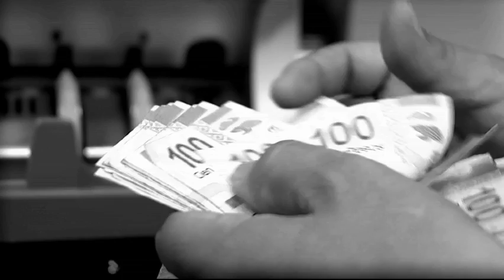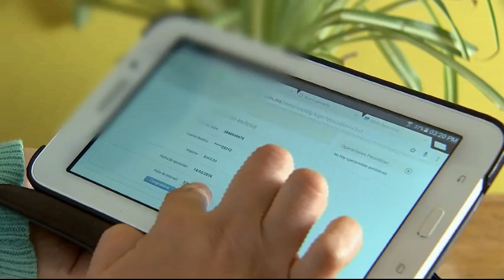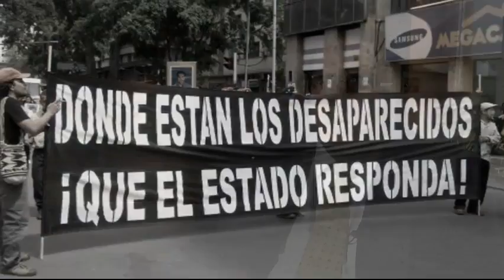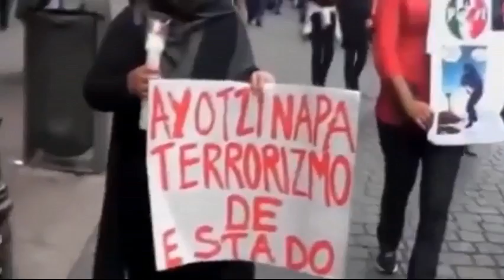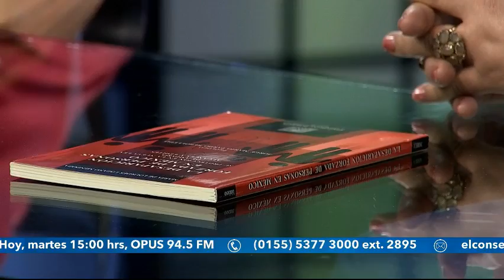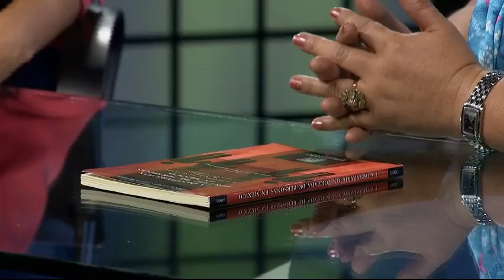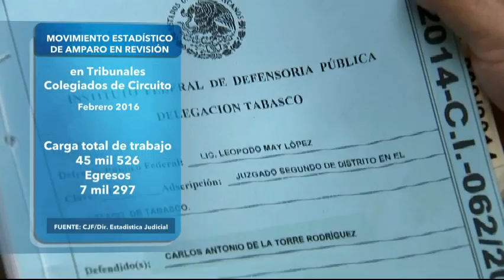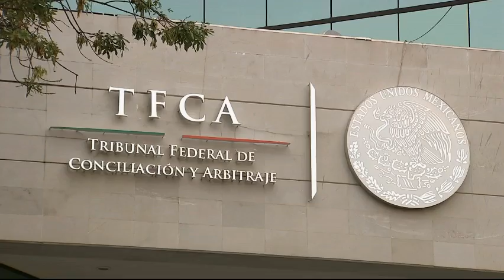Desaparición Forzada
Se estima que en México más de 28 mil personas están en calidad de desaparecidas… ¿Qué tan eficaz es el Juicio de Amparo en estos casos?… La Magistrada Lourdes Lozano habla sobre su libro: La desaparición forzada de personas, mediante la protección en la nueva Ley de Amparo, sus alcances y límites…